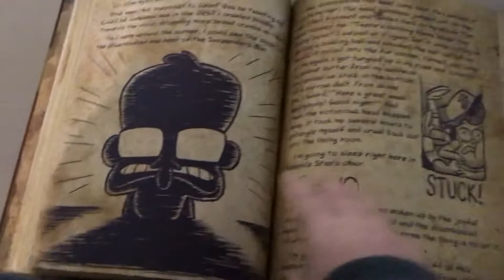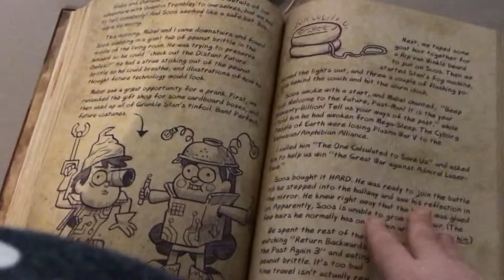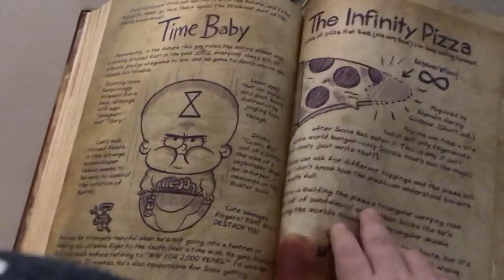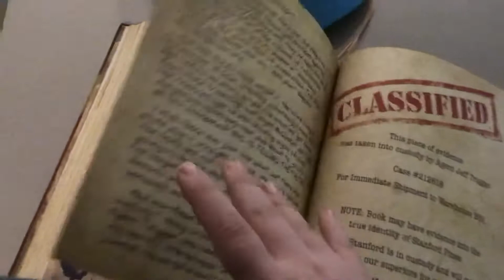Gravity falls Journal free Dipper’s half